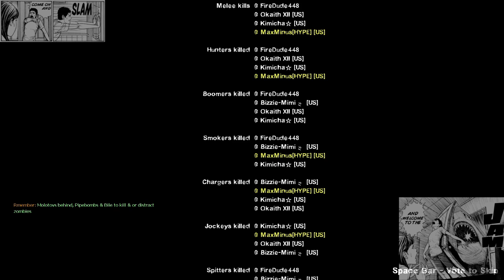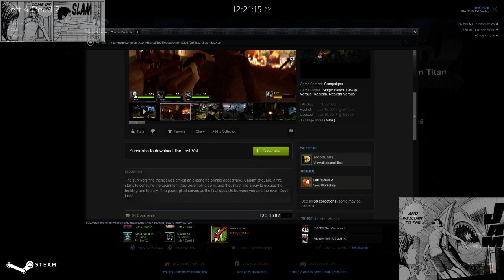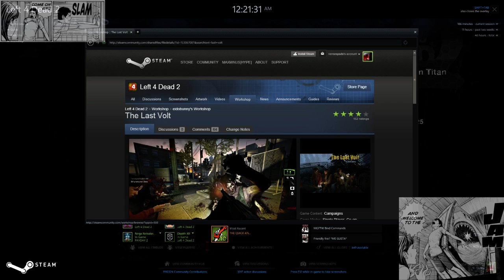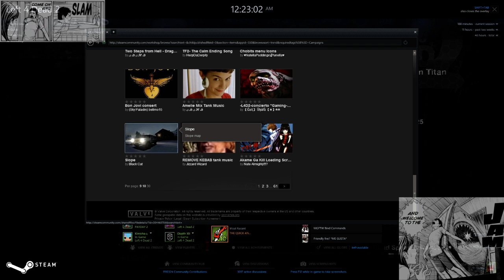TAAAAAANK Part 2 - 11 / 19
Finishing the .Urban Flight campaign?

And then back to more tank shits.